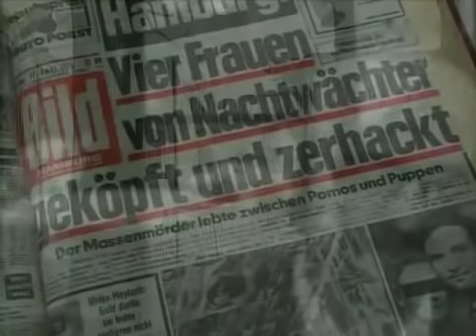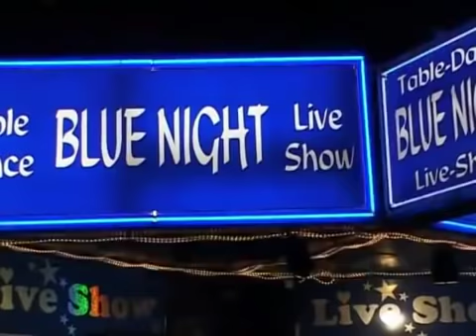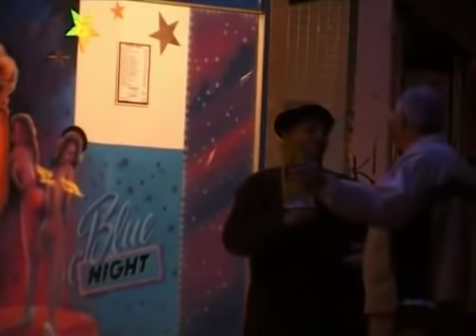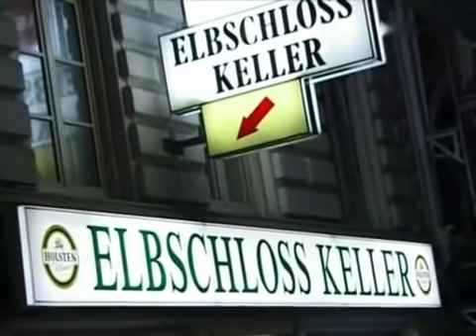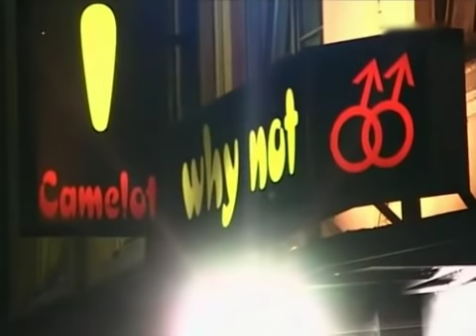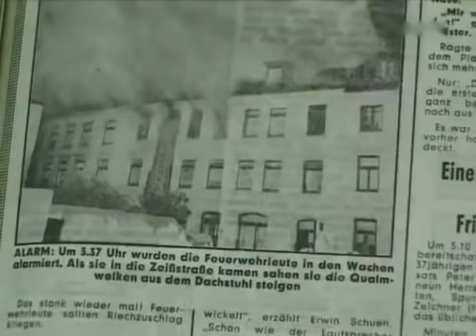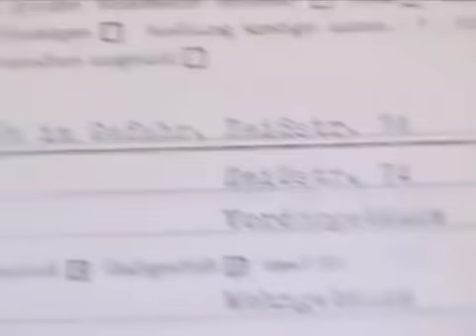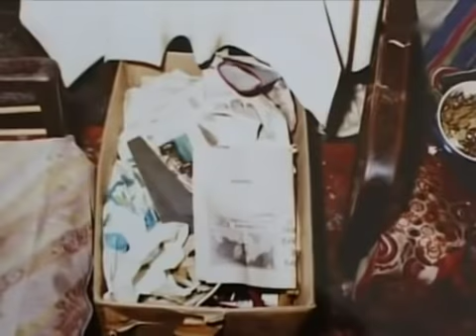Der Frauenmörder von St Pauli - Fritz Honka - Die großen Kriminalfälle - Teil 1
Honka wuchs in Leipziger Kinderheimen auf. Sein Vater, ein angeblich kommunistischer Heizer bei der Stadt, saß zunächst in einem Konzentrationslager und starb 1946 an den Folgen von Alkoholismus. Seine Mutter galt mit insgesamt neun Kindern als überfordert. Zu Beginn der 1950er Jahre sollte er eine Lehre als Maurer beginnen, die er jedoch wegen einer Allergie abbrechen musste. Honka ging 1951 nach Westdeutschland und verdingte sich zunächst als Hilfsarbeiter auf Bauernhöfen. 1956 kam er nach Hamburg und wurde bei den Howaldtswerken als Werftarbeiter angestellt. Er heiratete, doch die Ehe zerbrach wieder. In den folgenden Jahren gelang es Honka aufgrund seiner Alkoholprobleme nicht, Beziehungen zu Frauen zu finden, Sexualkontakte suchte er bei Prostituierten, denen er meist in Kneipen im Umfeld der Reeperbahn begegnete.